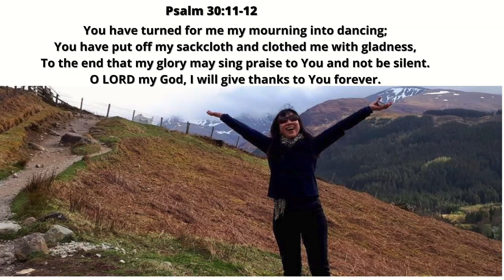O MY HEART WILL SING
Scripture reference:
Psalm 4:7
You have put gladness in my heart,
More than in the season that their grain and wine increased.

Psalms 30:11-12
You have turned for me my mourning into dancing;
You have put off my sackcloth and clothed me with gladness,
To the end that my glory may sing praise to You and not be silent.
O LORD my God, I will give thanks to You forever.

Isaiah 61:3
To console those who mourn in Zion,
To give them beauty for ashes,
The oil of joy for mourning,
The garment of praise for the spirit of heaviness;
That they may be called trees of righteousness,
The planting of the LORD, that He may be glorified.

O MY HEART WILL SING (UPDATED VERSION)
(Malcolm Tan - Friday 3rd August 2021)

VERSE 1:

Amaj7                          E
You have Turned for me
        F#m                        E
My Mourning into Dancing
        Amaj7                 E
And You have Given me
D                 E
Beauty for Ashes
 Amaj7                      E
You have… O You have
D
Stripped away my Sackcloth
E7
And… (PAUSE)
   E                                             A    E A E
(You) Surrounded me with Joy

CHORUS:

D                                 A
That my heart may Sing
 E                                  A
           D                                    F#m
I Will Sing Your Praises and Not be Silent,
 E
Lord
             D               E             Amaj7
 I Will Sing, and Give You Praise
            D                         E
 I Will Sing and Give Thanks
   D                        E
Sing and Give Thanks
D                        E
    D                  E7
Forever I Will be
Thankful to You, LORD

BRIDGE:

        A
For You have Given me
           D                A
More Joy in my Heart
D                          E
More Joy than When
           E7             E          A
Their Grain and Wine Abound
D                         E
           E7              E          A          E A E
(SING BRIDGE 2X)

CHORUS 2:
D                           A
E                            A
           D                                    F#m
 E
Lord
             D               E             Amaj7
            D                         E
   D                        E
D                        E
    D                  E7
 E                          A
            D                         E
   D                        E
D                        E
    D                   E7
 E                          A
( D E A D E A)